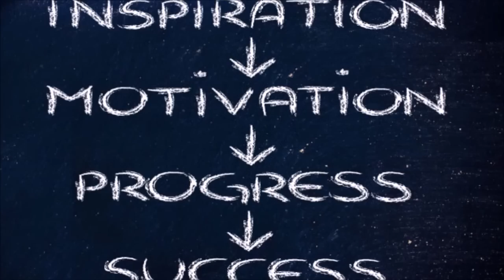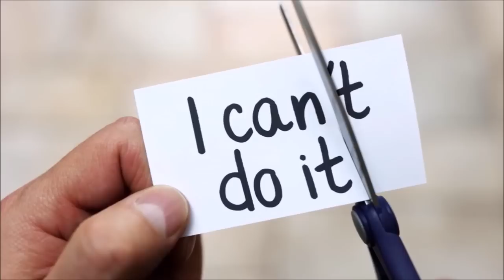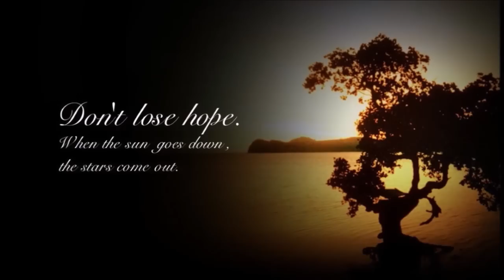16 जनवरी कुंभ राशि वाले के लिए आयी बड़ी खुशखबरी, आपकी राशि भी है तो एक बार जरूर देखिए